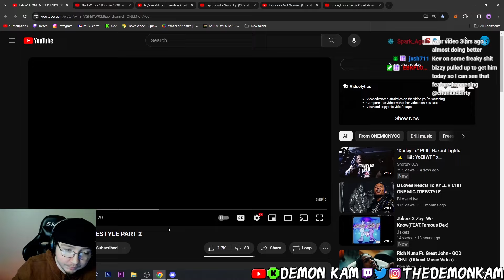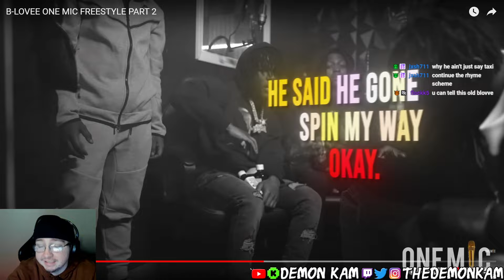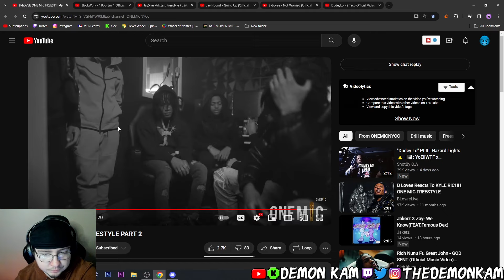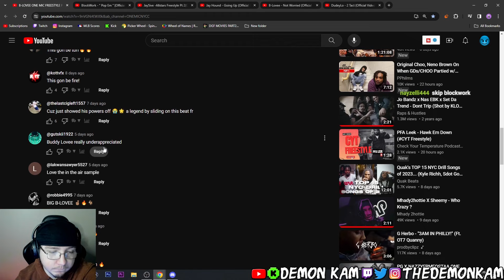Demon Kam Reacts to B-LOVEE ONE MIC FREESTYLE PART 2